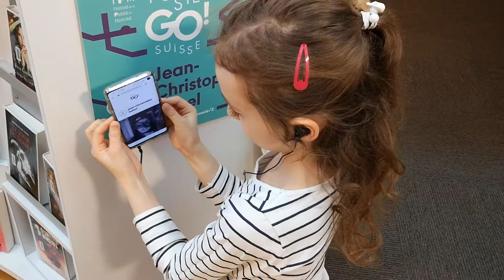Nos projets: Bibliothèque Monique Corriveau, la simplicité d’utilisation avec le projet PoésieGo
Simple comme un jeu d’enfant! Découvrez la simplicité d’utilisation de la technologie MySmartJourney avec l’exemple du projet PoésieGo à la bibliothèque Monique Corriveau à Québec.

Pour jaser avec nous et découvrir nos dernières actualités, retrouvez nous sur Facebook et Linkedin: